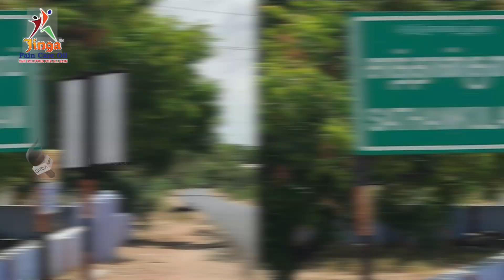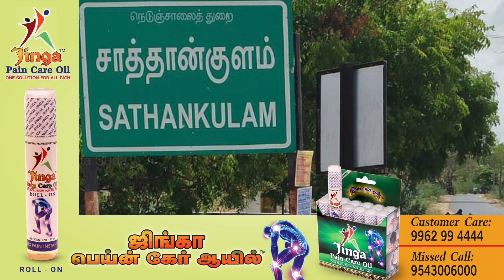எங்களை இன்ஸ்பெக்டர் ஸ்ரீதரும், 2 எஸ்.ஐ-க்களும்தான் தேர்வு செஞ்சாங்க..! | Sathankulam Custodial death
Reporter - இ.கார்த்திகேயன்
Photos - எல்.ராஜேந்திரன்

``போலீஸ் வேலை மேல உள்ள ஆசையாலதான் நாங்களும் சம்மதிச்சோம். பாதுகாப்புப் பணிக்காக அவங்க கூப்பிட்ட நேரத்துல போவோம் வருவோம். மத்தபடி நாங்க யாரையும் அடிக்கலை” என சி.பி.சி.ஐ.டி விசாரணையில் கலங்கியுள்ளனர் கொரோனா தன்னார்வலர்கள்.